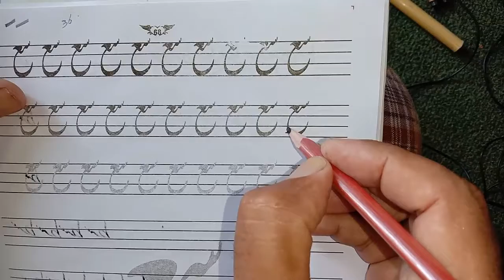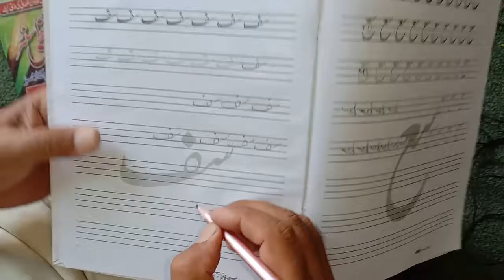How to Write Neat Handwriting | Urdu Calligraphy for Exams With Pen Improve Your Handwriting Gulzar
How to Write Neat Handwriting | Urdu Calligraphy for Exams With Pen  Improve Your Handwriting Gulzar Ahmad
In This Class You will get how to write Urdu alphabets with each others using ink pen...

We all know how to write Urdu . But i will try to communicate you that how to write Urdu in good handwriting, Although I am not a professional Calligrapher, I m teacher and Graphics Designer by profession. Calligraphy is just my habit. I hope my videos will be helpful for the students and other people who are fond of Calligraphy.

AK Designer is not a channel it's platform where you see Art, Editing video,Calligraphy, Writing classes, and lot of more Entertaining video

Urdu complete Exercise | part | 3 with Qalam learn lesson | 3 in one video by Gulzar Ahmad

how_to_write_urdu_in_good_way,
Urdu_handwriting_in_speed,
Urduwritingwithpen,
Improve_Handwriting,
Improve_Writing_in_Exams,
Urdu_khatati_fonts